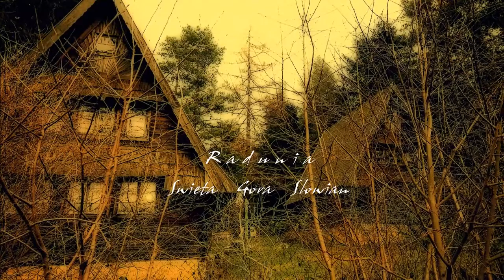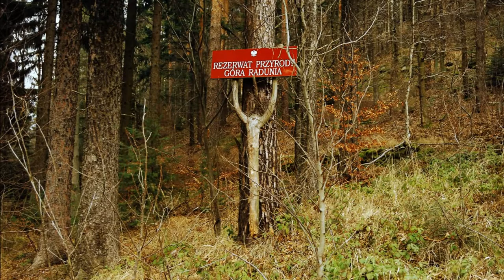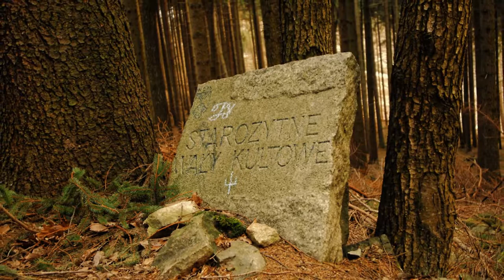Radunia Święta Góra Słowian